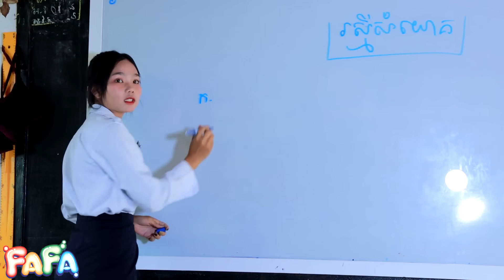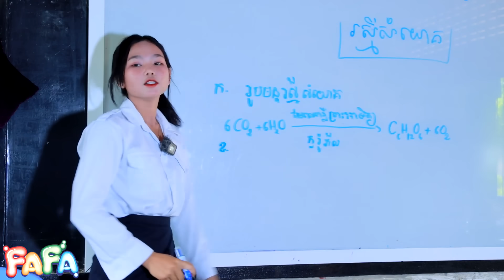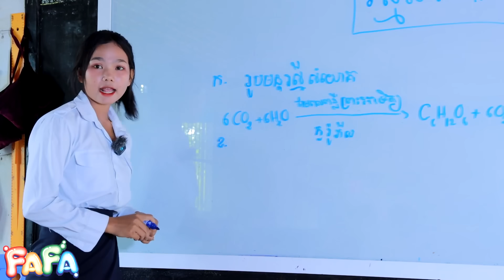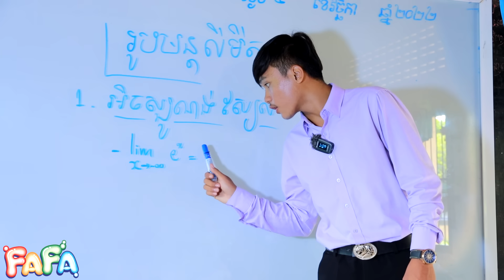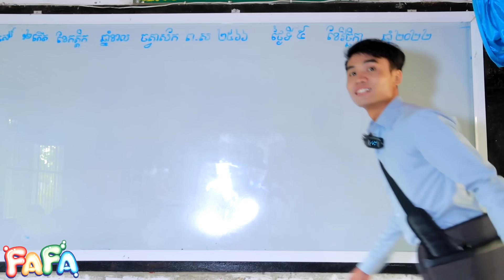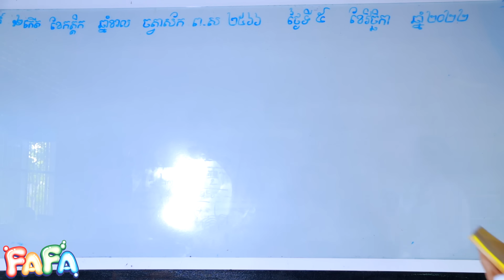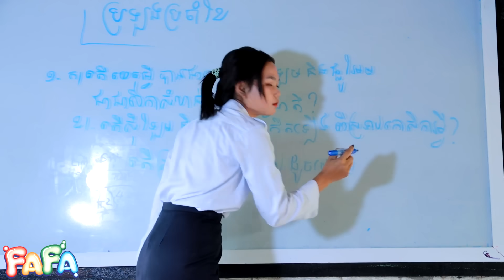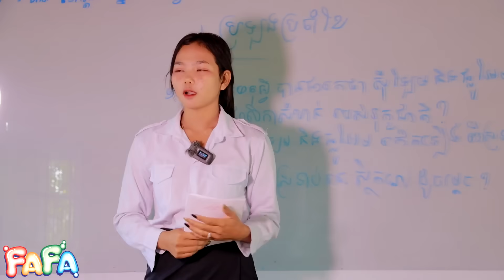វិធីដេញជើងសិស្សខ្ជិល ពីចាហួយបឺតវែង FAFA ,New comedy videos 2022 from Paje team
វិធីដេញជើងសិស្សខ្ជិល
សើចពីដើមដល់ចប់